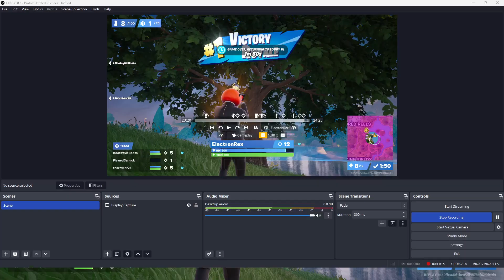dub night! part 3